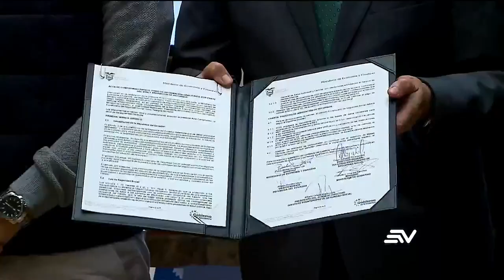Invertirán 300 millones de dólares para saldar deuda con el IESS | Televistazo | Ecuavisa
El Gobierno Nacional y el Instituto Ecuatoriano de Seguridad Social (IESS) firmaron un acuerdo de pago para intentar saldar la deuda que tiene el Estado con la entidad. Serán 300 millones de dólares que se pagarán en un plazo hasta fin de año.